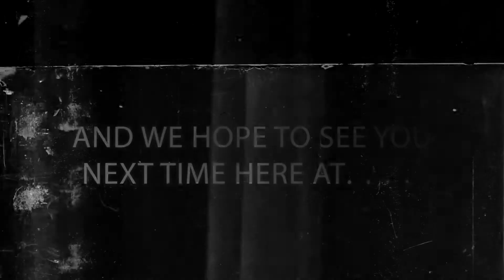"Best Bout Replays" SOULCALIBUR VI - borkslab vs MarbleTile